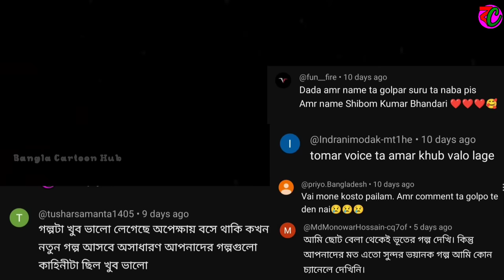তন্ত্রজাল || Tontrojal || New Scary Story || Animated Bhuter Golpo || Bangla Cartoon Hub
তন্ত্রজাল || Tontrojal || New Scary Story || Animated Bhuter Golpo || Bangla Cartoon Hub || Adventure Story || Pishach Story

Hi
This is Bangla Cartoon Hub . We make  bengali bhuter cartoon videos for you . We hope that you will enjoy those bhooter cartoon.

Story :-
তন্ত্রজাল ( Tontrojal ) is the story of Suvendu Show .  Please watch this horror story.Hope you will like this bhuter cartoon.